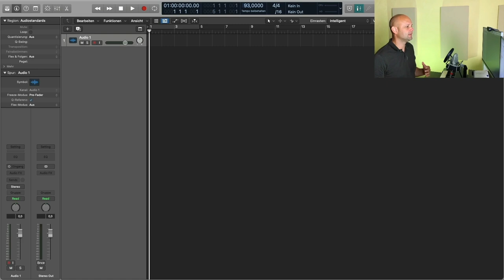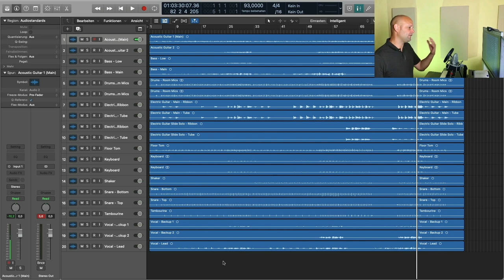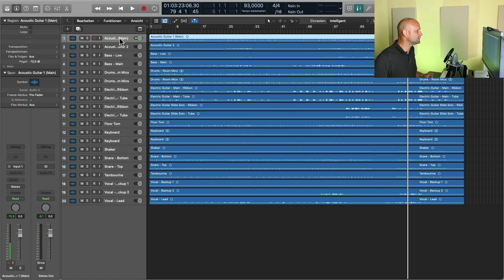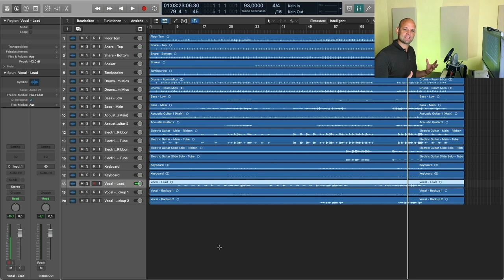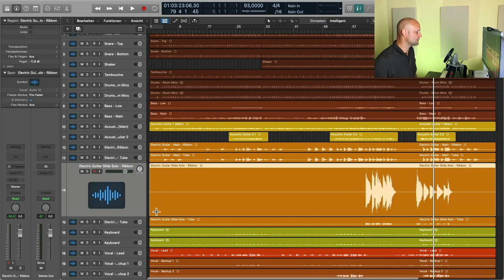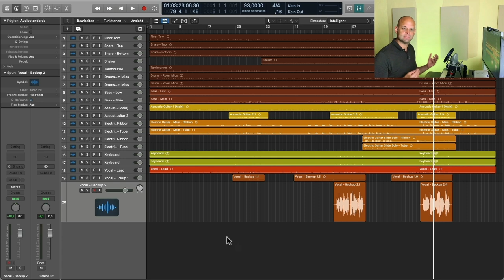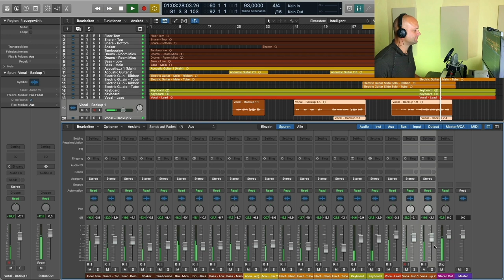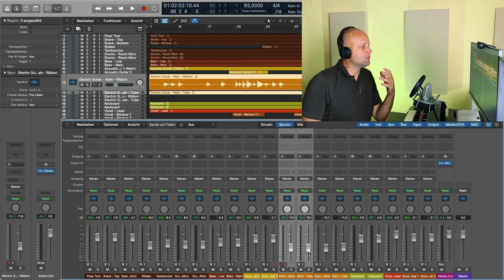Musik Produzieren #1: Song vorbereiten (Mix Preperation)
In dieser Serie zeige ich dir wie du eigene Musik produzieren kannst. Diese Serie ist auch für Anfänger geeignet. Im ersten Teil zeige ich dir, wie ich mir einen ersten Überblick verschaffe und mein Projekt vorbereite. Dazu gehört das Gain Staging, das sinnvolle bennenen und einfärben der Spuren und das Kennenlernen des Songs.

Anschließend überlege welche Schritte ich machen kann um das Arrangement des Song zu verbessern.